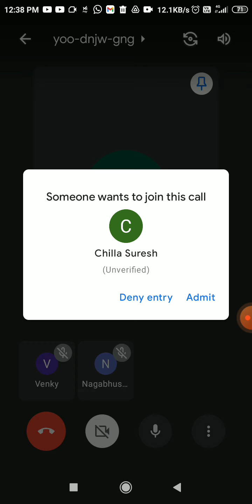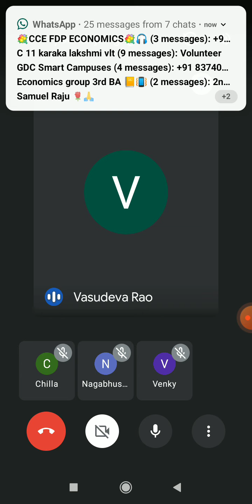Vasu public finance